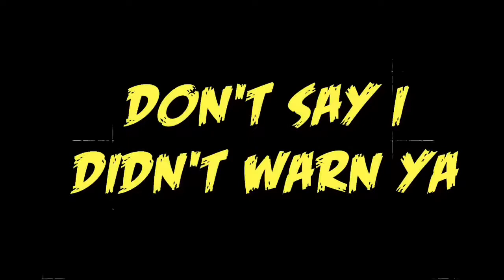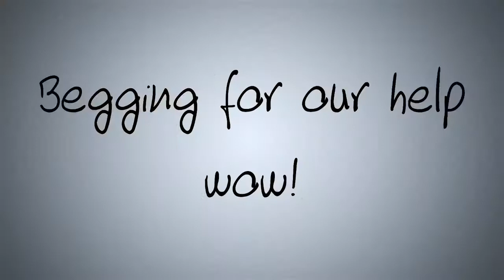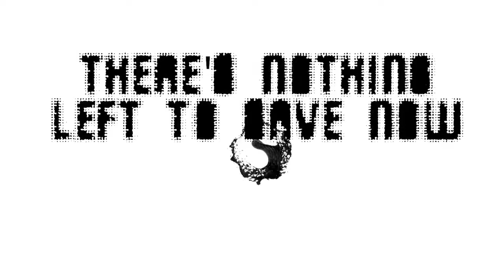Billie Eilish All The Good Girls Go To Hell Lyrics Video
Song by Billie Eilish